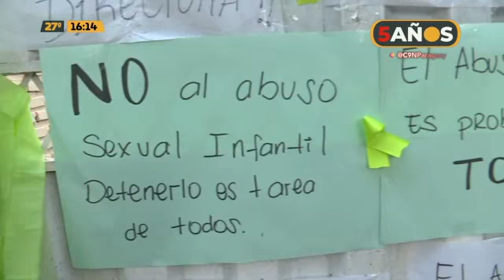Niño sufrió abuso en su escuela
Gran preocupación e indignación en la comunidad que pide justicia.

Padres se manifiestan contra abusos. "Que la Directora salga a dar la cara" expresan